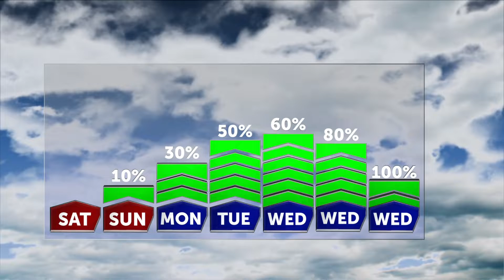B_Lingnau Demo Reel 2021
Motion Graphic Show reel made with After Effects, Cinema 4D, Illustrator, Chryonhego Prime, and Premiere.